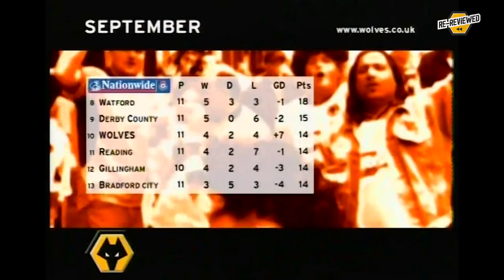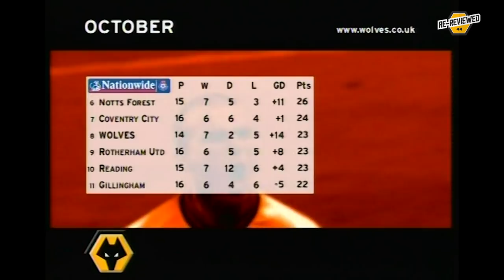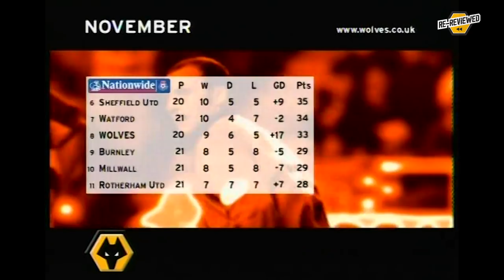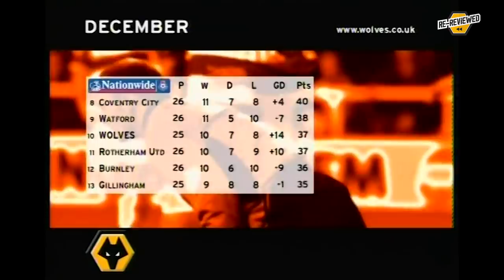Wolves ReReviewed | 2002/03 season DVD watch-along | Part one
Join Wolves TV's Mikey Burrows, The Athletic's Tim Spiers and comedian Tom Parry as they relive, rewatch and re-review our 2002/03 season DVD in full.

The likes of Paul Ince, Denis Irwin, George Ndah, Kenny Miller, Alex Rae and more push for promotion into the Premier League, after being away from the top-flight for nearly 30 years.